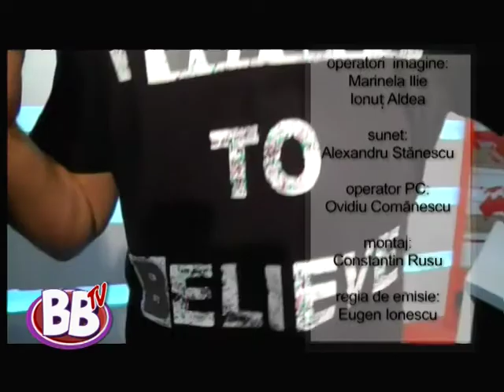BBtv 29iunie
BBTV 29 Iunie